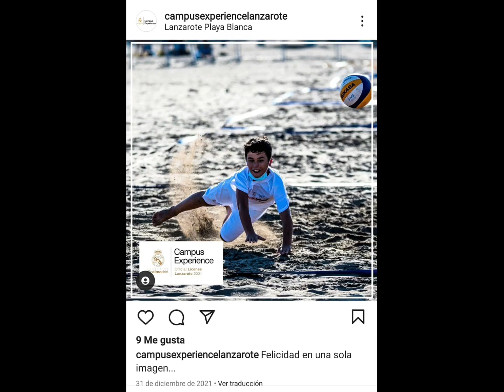10 de noviembre de 2022